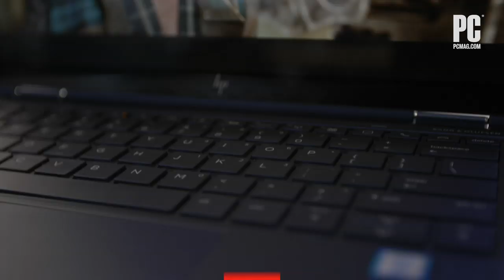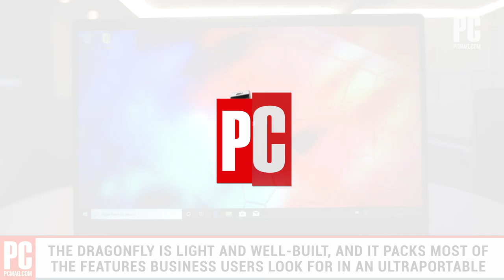HP Elite Dragonfly Review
The HP Elite Dragonfly is a no-compromises, no-nonsense business laptop that manages to stay under 2.5 pounds while including a 360-degree convertible hinge.